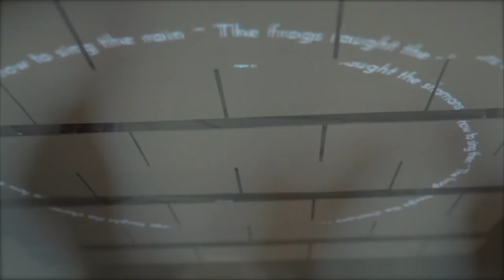Behind the Music: Dr Vilma Timonen - Teaching as artistic practice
Our professional identity is shaped by our improvisational response to connection, dissonance, and tension in our professional practice. Visiting lecturer from the Sibelius Academy, University of the Arts Helsinki, Dr Vilma Timonen joined PhD candidates Daniel Hirsch and Rohan Hardy in conversation about intersecting lives as musicians, educators and researchers and explore the notion of teaching as artistic practice.

Dr Vilma Timonen (Sibelius Academy, University of the Arts Helsinki) has extensive experience working as a music teacher educator and folk music educator across a wide range of institutional and cultural contexts. She has been one of the pioneers in bringing the traditional Finnish folk instrument kantele into new musical environments. Her research focuses on the complexity of intercultural collaborations and the artistry of inquiry.

Rohan Hardy is Head of Department for the Arts, Coolum State High School and Queensland representative for the Australian Performing Rights Association, SongMakers national advisory team. His current PhD research at the Queensland Conservatorium Griffith University investigates playful pedagogies in the secondary music classroom. Through such collaborative, improvisatory and experimental approaches to teaching, he aims to develop professional practice in effective and equitable ways.

Dan Hirsch is a PhD candidate at The Queensland Conservatorium, Griffith University. His PhD research focuses on exploring the connections and relationship between jazz culture and high-school pedagogy. Dan has completed a Bachelor of Music with First Class Honours and a Graduate Diploma of Secondary Education. He is a Brisbane/Meanjin based high-school teacher and jazz musician.